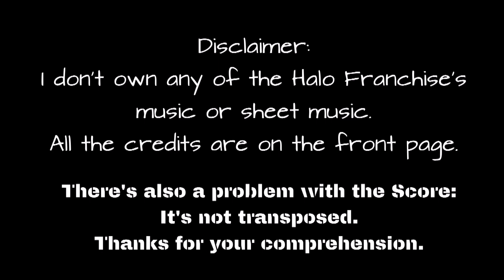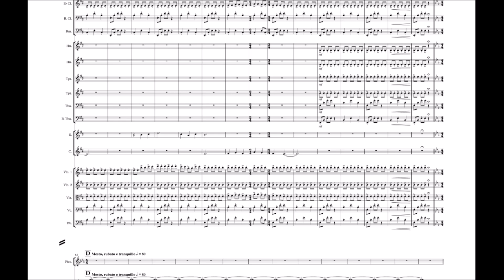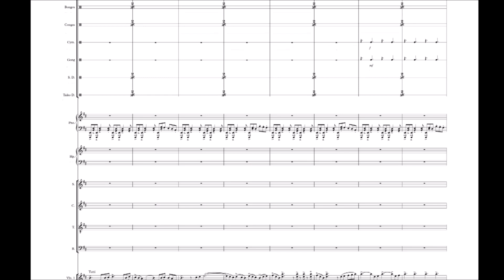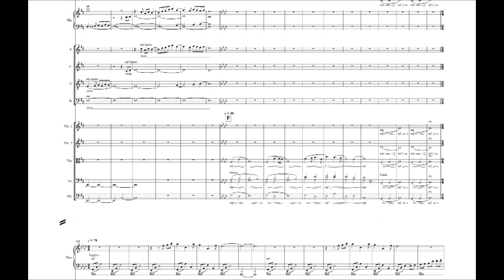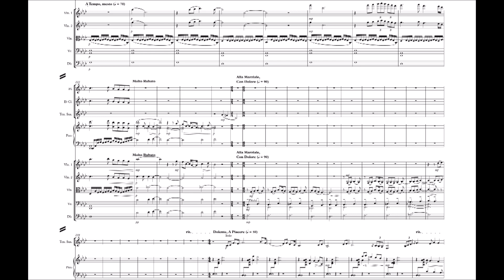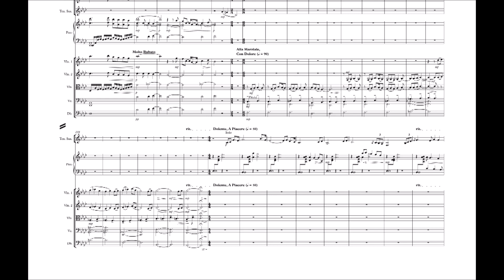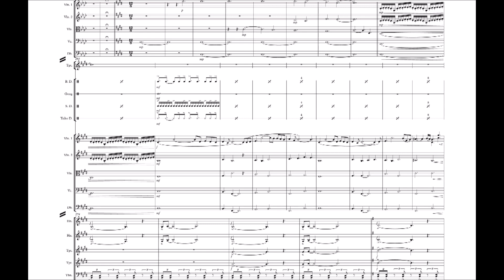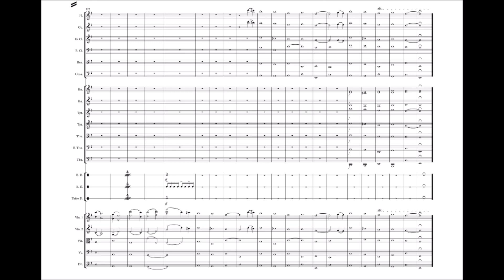[Luca Ricci] - Halo: A Journey Through The Saga - Orchestral Suite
Nothing impressive, just a Suite I've written with themes from Halo Reach, Halo CE, Halo 2, Halo 3, Halo 3: ODST and Halo 4.

Yeah, the score is in C.
Yeah, I forgot to mention Halo 3 in the score.
I'm too lazy to render everything again from the start!